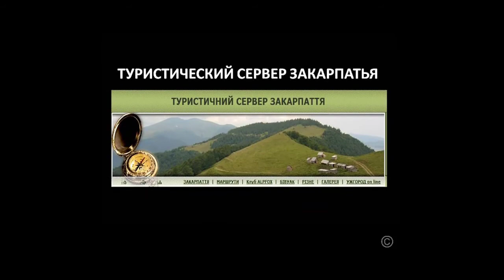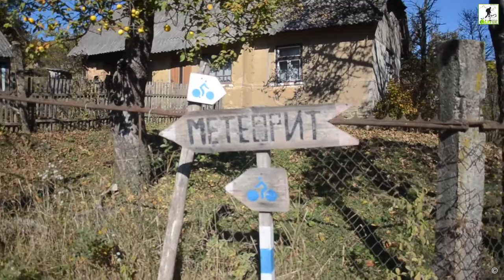Село Княгиня - место падения метеорита. 2018 1014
Село Княгиня - маленькое тупиковое село в Закарпатской области, где 9 июня 1866-го года упал метеорит (в бывшей королевской Венгрии).